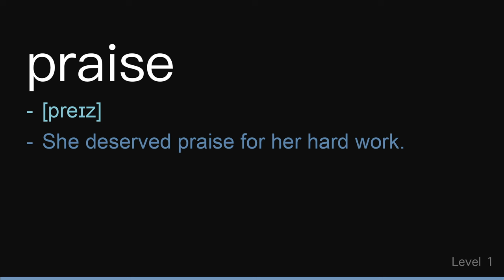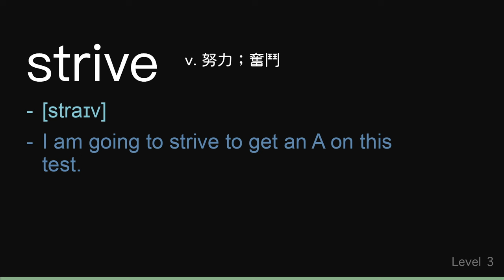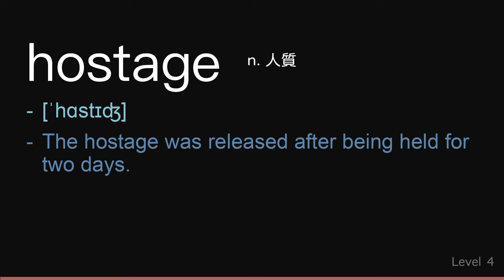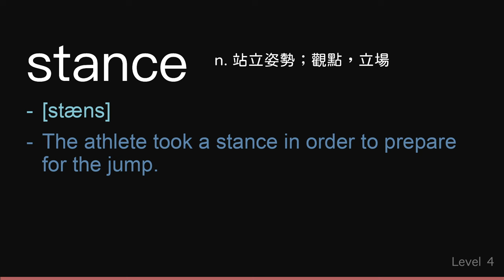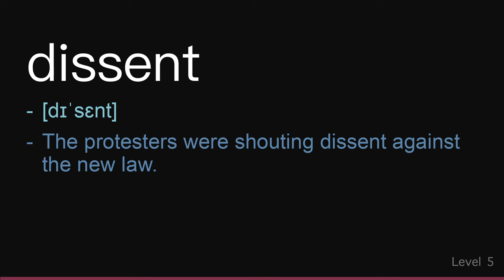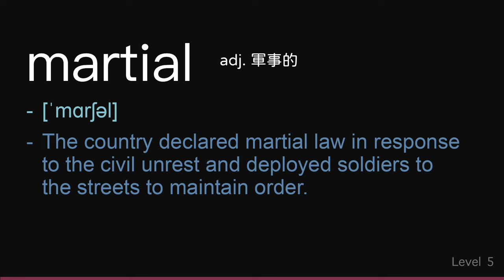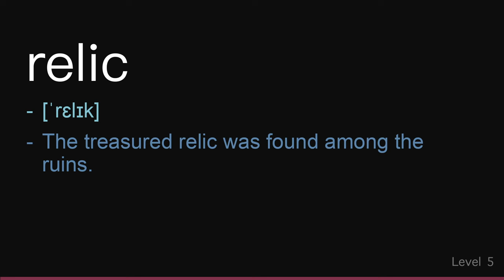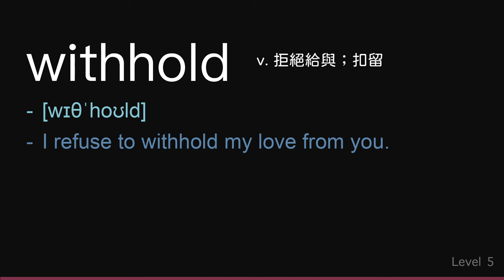高中英單｜聚焦學習650個低頻用字，不熟的單字終於熟了！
英文單字會的還是會？不會的還是不會？
聚焦學習650個生疏單字，提升學習效益！

章節：
0:00:00 intro
0:00:55 1~100
0:23:23 101~200
0:46:43 201~300
1:10:07 301~400
1:32:35 401~500
1:56:12 501~650
2:32:10 outro